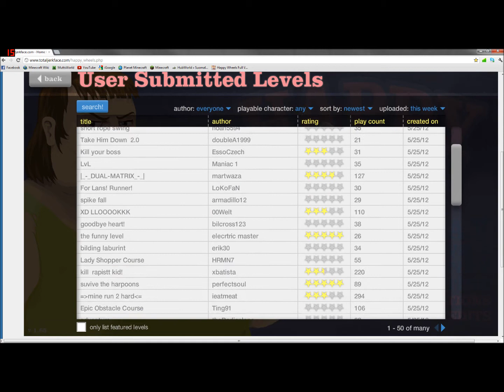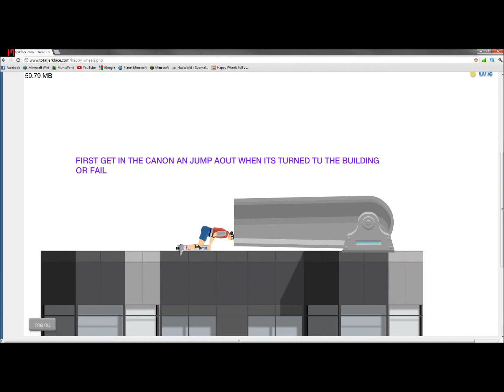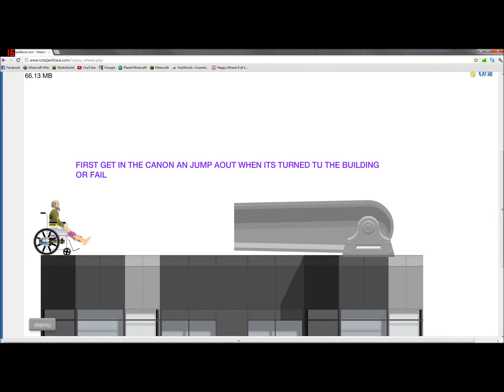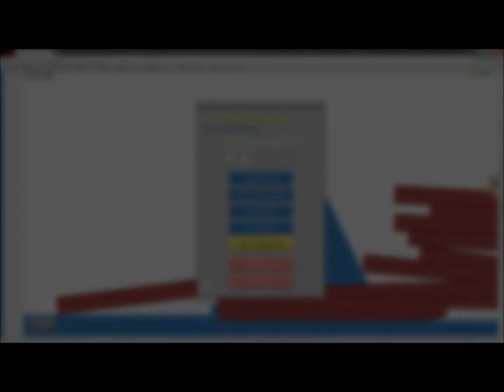happy-wheels jakso 2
lexvi pelaa happy-wheelsiä